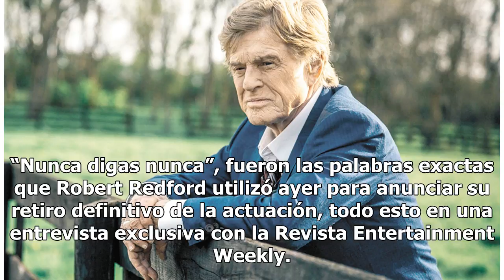Robert Redford, seis décadas de actuación que llegan a su fin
“Nunca digas nunca”, fueron las palabras exactas que Robert Redford utilizó ayer para anunciar su retiro definitivo de la actuación, todo esto en una entrevista exclusiva con la Revista Entertainment Weekly. El legendario actor y director de cine, oficializará su anuncio en septiembre con el estreno...